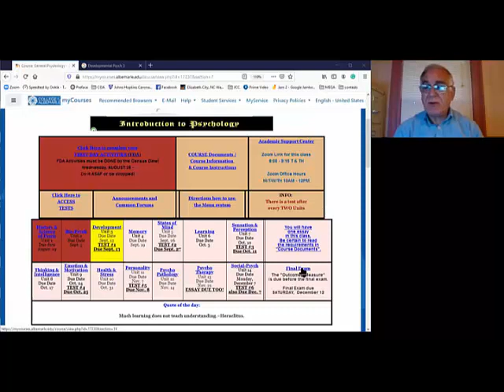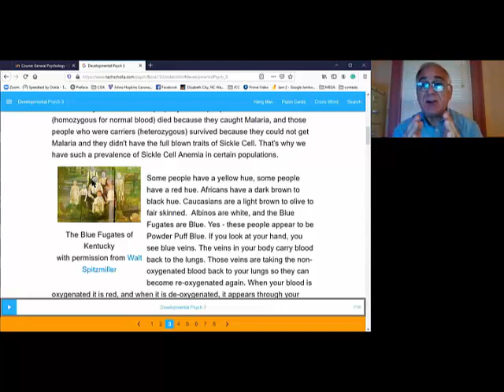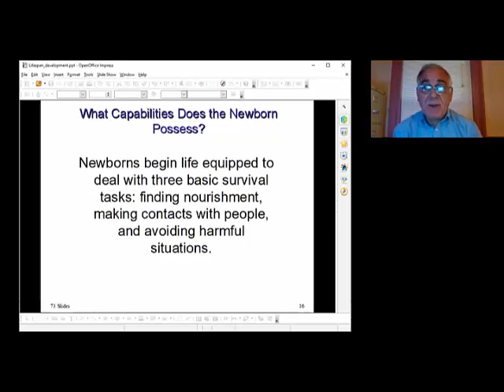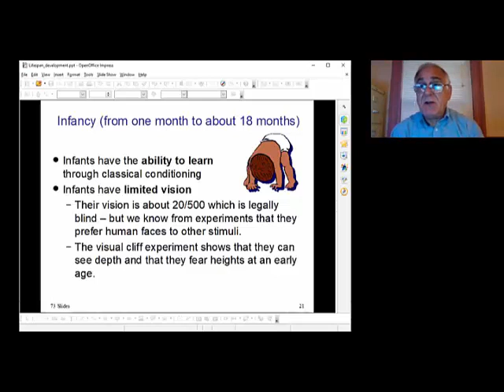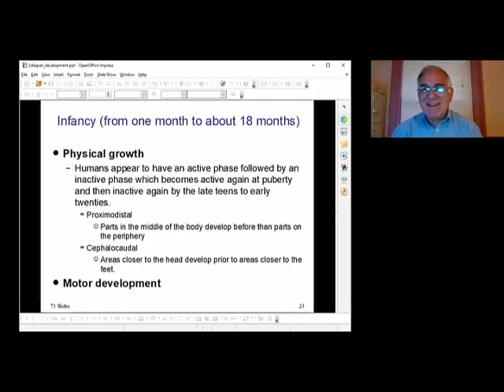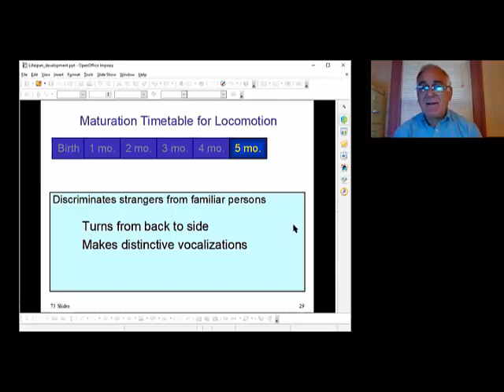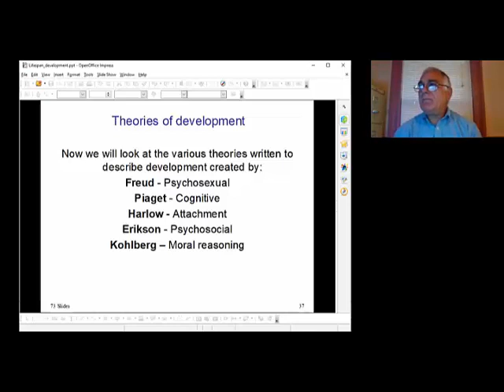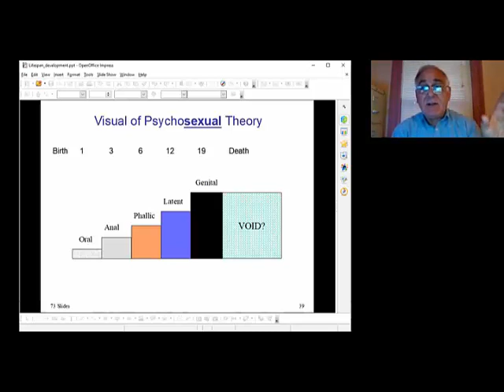DAY 8 Zoom lectures for Introduction to Psychology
Continuing Lifespan Development lectures.
Teratogens, Mutagens,  Language, Reflexes, etc..
DAY 8 Zoom lectures for Introduction to Psychology due to Covid